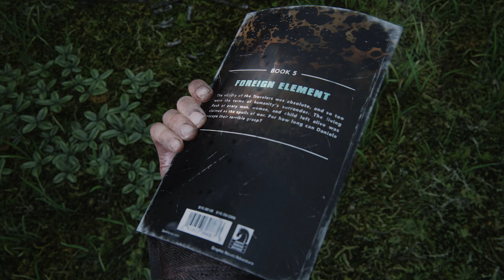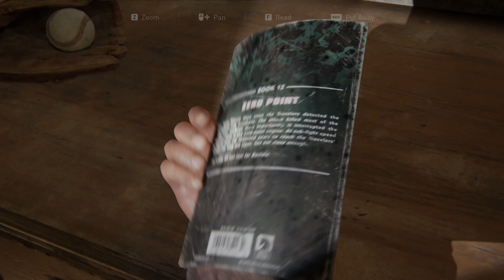The Last of Us™: Part I (PC) - 4K60 Walkthrough (100%) Chapter 7 - Tommy's Dam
Also includes ALL Steam achievements & ALL collectibles: Notes, Artifacts, Firefly Pendants, Comic Books, Training Manuals, Comics, Ellie's Jokes, Tools, Weapons and most, if not all Supplements.
Played on Windows 11, recorded with OBS in 4K, without commentary.

Previously played this game on my PS3 (almost got 1 million views on the full game videos). The game was finally released on PC, so I am glad to come back to it and do an even better walkthrough than before. This game truly is one of the best ever made and one of the best I ever played.

Summary: Twenty years after a pandemic radically transformed known civilization, infected humans run amuck and survivors kill one another for sustenance and weapons - literally whatever they can get their hands on. Joel, a salty survivor, is hired to smuggle a fourteen-year-old girl, Ellie, out of a rough military quarantine, but what begins as a simple job quickly turns into a brutal journey across the country.

Genre: Survival Horror, Action Adventure, Third-Person Shooter
Platforms: Microsoft Windows, PlayStation 5 (other versions released on PlayStation 3 & 4)
Publisher: Sony Computer Entertainment
Developer: Naughty Dog

My Steam: ToughGamingGuy
My Xbox gamertag: TGG Yari
My PlayStation gamertag: ToughGamingGuyYT